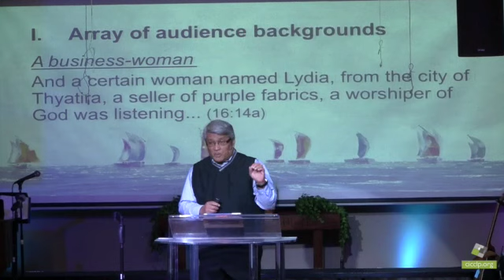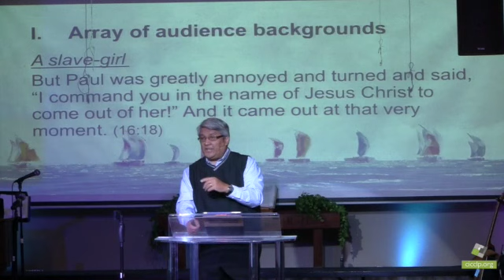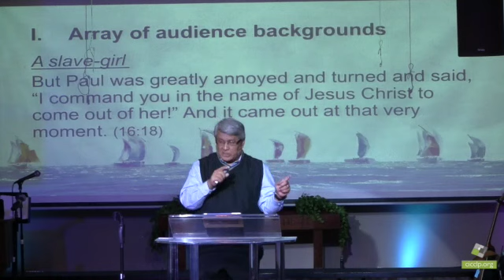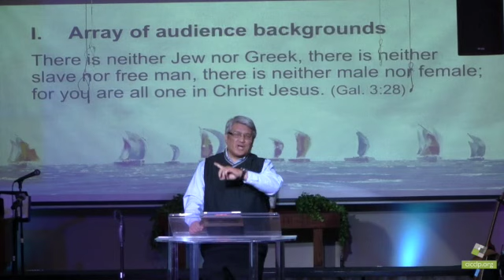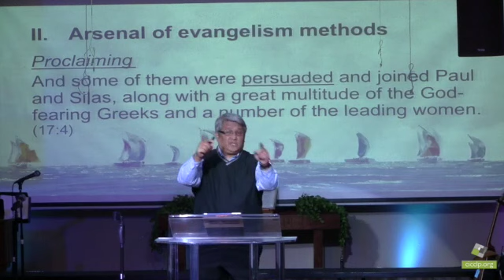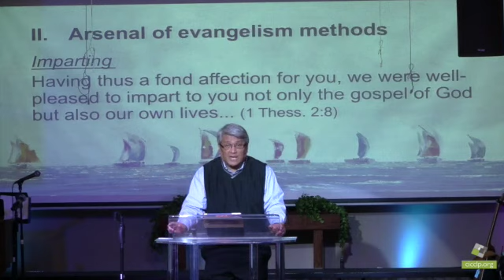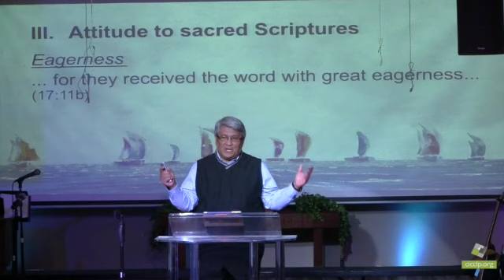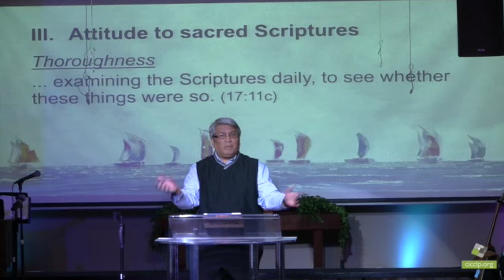The Mission in Macedonia | Carlos Peña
When we learn to hoist the sails of our hearts for the wind of the Spirit to blow into, the impossible means nothing, the possibilities are limitless. His mission for us gets done. The church gets stronger. The church marches on.